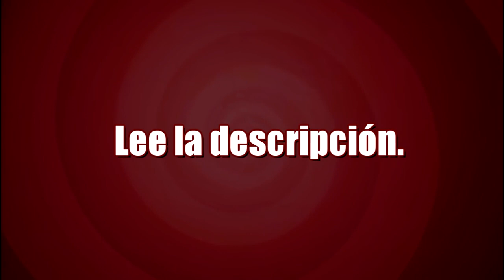Just Fur Now Trailer KHAZOO video eliminado de khazoo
este video fue eliminado y antes de eso me lo habia descargado y lo subi